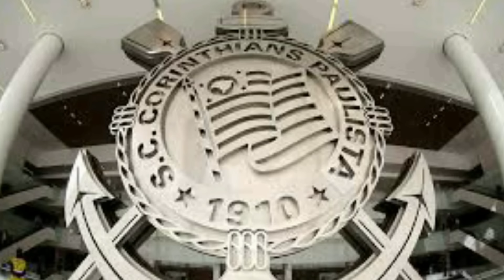SAIU AGORA! AS ÚLTIMAS NOVIDADES DO CORINTHIANS.